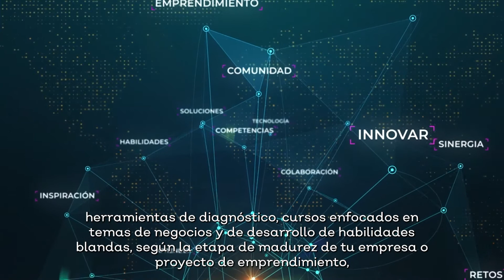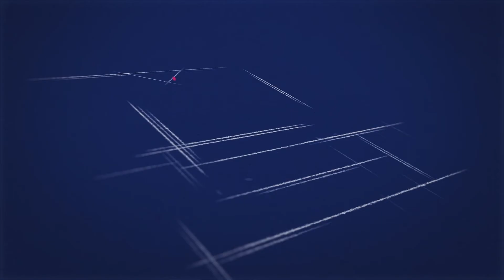Programa PLAi Innovar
PLAi Innovar es un programa de acompañamiento virtual para personas emprendedoras, empresarios y empresarias, que contribuye a su desarrollo profesional, y a la reactivación económica de negocios innovadores del estado de Jalisco, promoviendo su consolidación en la economía local y su presencia en los mercados internacionales.